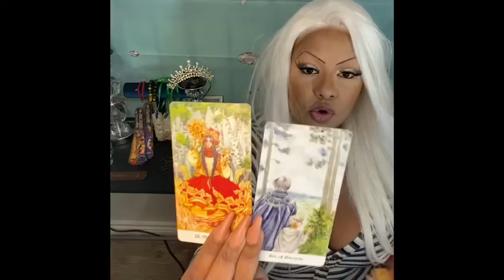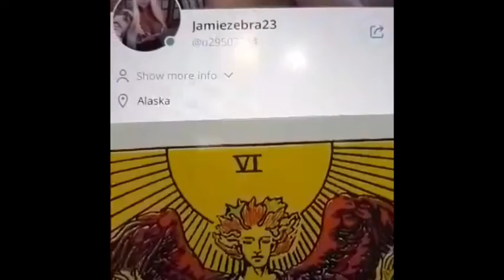TAURUS ♉️ TAROT WEEK OF AUGUST 24TH 2020 ( STALKING , JEALOUSY, A MESS) JAMIEZEBRA23.com